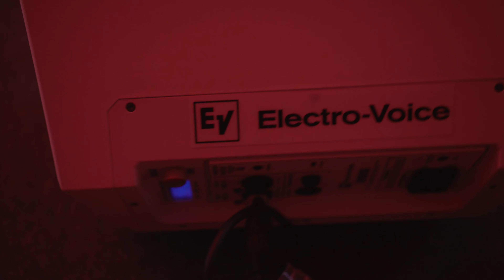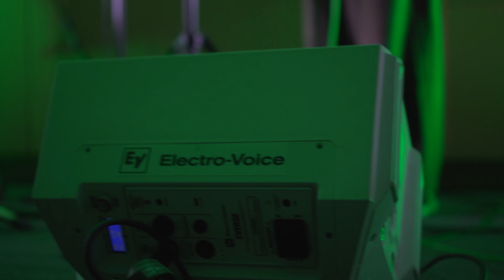EV Electro-Voice LIVE - ไมค์กลอง ND Series กับการจ่อกลองสด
Main PA : Evolve 50M
Monitor : Everse 8
Overhead : ND66
Snare : ND44
Hi Hat : ND66
Kick-Drum : ND68

นีน่า ณิชนันทน์ ชลีรัตน์ - Producer, Editor, Camera1
แฟรงกี้ ฟ้าฉาย - Sound Engineer
โอห์ม ณัฐชนน คำเกี้ยว - Guitarist, Camera 2
นิก สุกฤต โฉมสวัสดิ์ - Drum

สามารถติดตามผลงานและข้อมูลผลิตภัณฑ์ผ่านช่องทางต่าง ๆ ได้ดังนี้